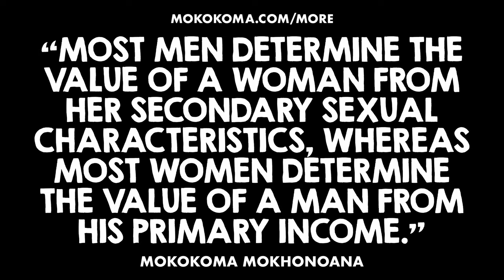APHORISM 874 • DO YOU DISAGREE?👂🏾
“Most men determine the value of a woman from her secondary sexual characteristics, whereas most women determine the value of a man from his primary income.” — @Mokokoma Mokhonoana